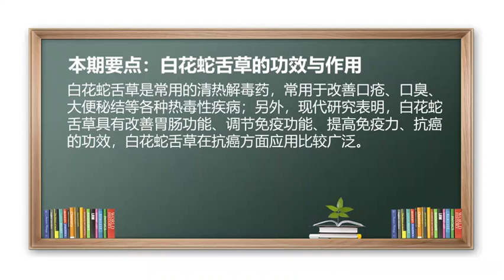白花蛇舌草 改善胃肠 调节免疫 中药 改善口疮 白花蛇舌草的功效与作用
清热解毒、改善胃肠功能、调节免疫功能、抗癌。
白花蛇舌草是常用的清热解毒药，常用于改善口疮、口臭、大便秘结等各种热毒性疾病；另外，现代研究表明，白花蛇舌草具有改善胃肠功能、调节免疫功能、提高免疫力、抗癌的功效，白花蛇舌草在抗癌方面应用比较广泛。